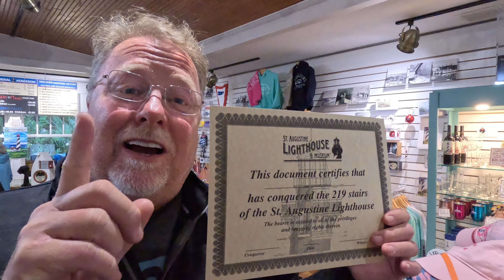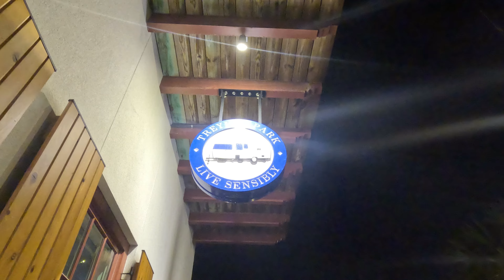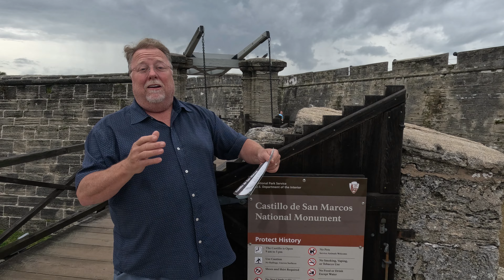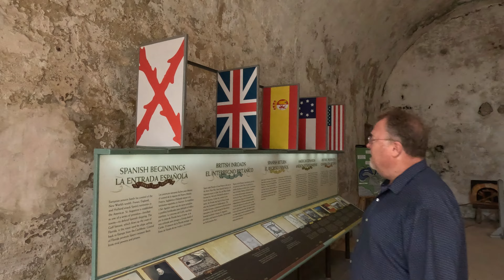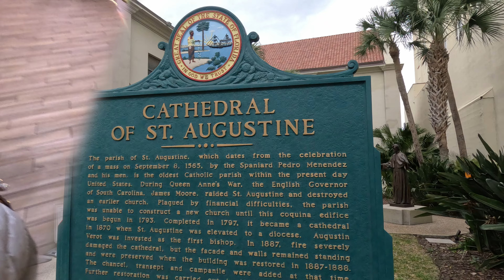What to do? Prevost in the Shop! How Bad is it?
🚍💔 When disaster strikes Zack and Linda's trusted Prevost with a perplexing slide issue, their journey takes an unexpected turn, leading them to the question, what to do while your Prevost Motorcoach is in the shop?  The answer, visit the historic cobblestone streets of St. Augustine, FL! 🌴🕰️

RV Must Have's

In this heart-stopping episode of Live Tomorrow Now, our intrepid duo faces a dilemma like no other: their beloved motorcoach is sidelined, stuck in limbo with a slide neither fully in nor out. But despair turns to excitement as they seize the opportunity to explore America's oldest city, guided by the vivacious cousins Jack and Jo! 🎉
Amidst the backdrop of ancient fortresses, a legendary rivalry is put on pause. Zack, a proud University of Texas alum, and Jack, an enthusiastic Oklahoma University graduate, bury the hatchet to embark on a quest filled with laughter, camaraderie, and culinary delights. 🏰🍴
Join Zack, Linda, Jack, and Jo as they dive into the vibrant life of St. Augustine, from its hauntingly beautiful historic sites to its mouthwatering eateries. It's an episode filled with unexpected twists, belly laughs, and perhaps a rain storm or two. 🍔👻
And just when you think the adventure is over, a cliffhanger awaits! 🛠️🚍
Don't miss a moment of this rollercoaster ride through time, rivalry, and repair. StAugustineAdventure PrevostPuzzle LiveTomorrowNow 🌟

We are not RV experts. We are not making recommendations. We share our personal experiences and opinions and what works for us. Please do your own research and make your own decisions. Details may be subject to change, interpretation, accuracy and we appreciate your understanding. Enjoy the video and/or tour responsibly!